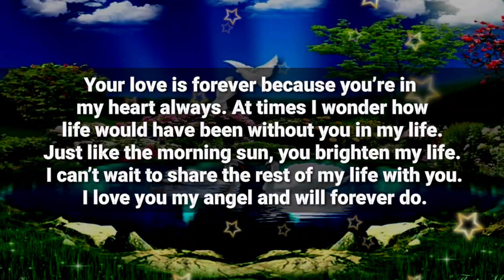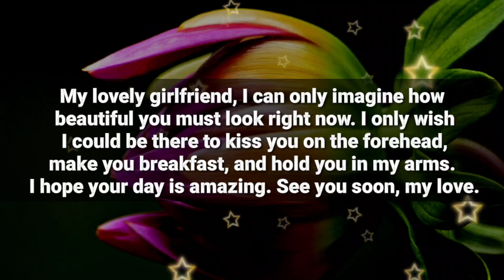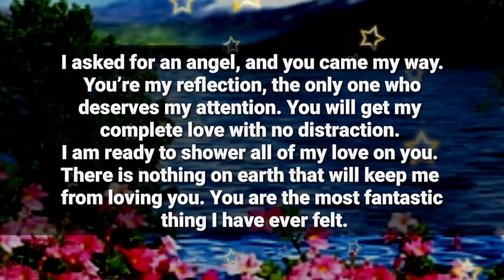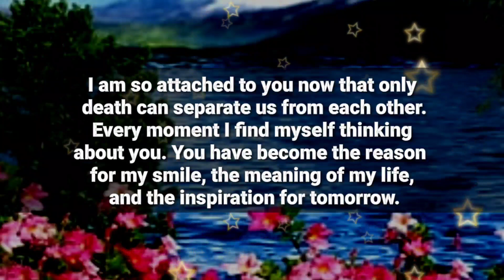dm to df 💕🔥 // I have been very stupid lately, Please forgive me...✨💓💞💫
1

my love
dm current energy
divine masculine
dm df
dm message to df today
dm tarot
dm reading
twin flame
twin flames
Karmic
happy twins 11:11
love
Love
love quotes
love poem
love poems
love lines
love feel
true love
poem
poems
love songs
love music
feelings of love
love feelings
Dm to df
dm df
dm
 df dm
aquarius
df
taurus
unique tarot
all i want
aquarius tarot
virgo
twin flame reading today
twin flame